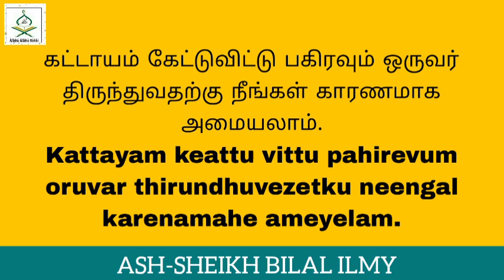நோன்பு முறிந்து விடுமா ? // Fikh Class // part 12 // Ash Sheikh Bilal Ilmy // Allahu Allahu Rabbi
கட்டாயம் கேட்டுவிட்டு பகிரவும் ஒருவர் திருந்துவதற்கு நீங்கள் காரணமாக அமையலாம்.

Kattayam keattu vittu pahirevum oruvar thirundhuvezetku neengal karenamahe ameyelam.

allahu allahu rabbi